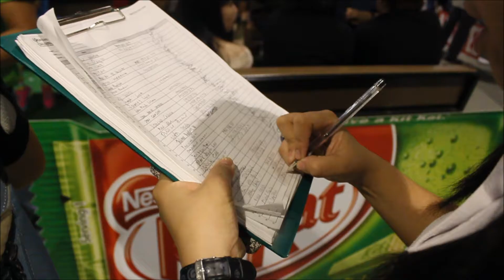MEH236 @APCC 2016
MEH (and Jan) goes to APCC! Swag and happy fun timez. :D featuring Doraemon, Oo-kun, American Ninja Warrior and lots of other cool booths and stuff. :) yay happy birthday Monica!

Please give this a thumbs-up if you enjoyed it. Hey thanks, that's means a lot. :D